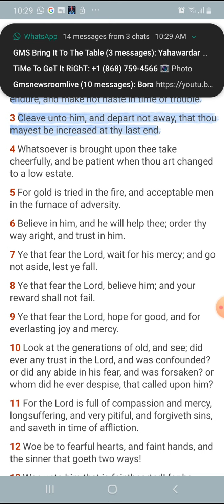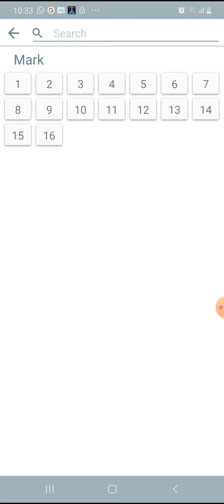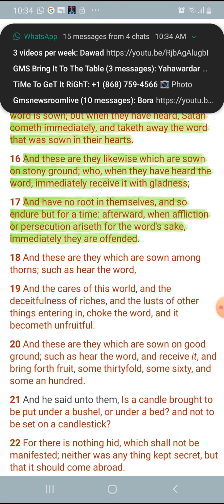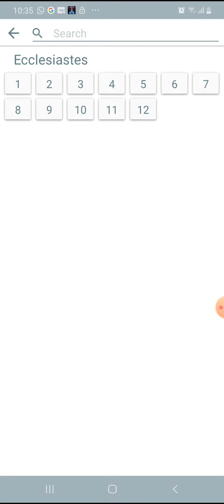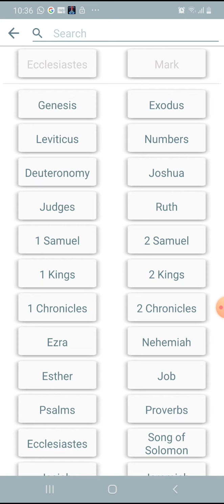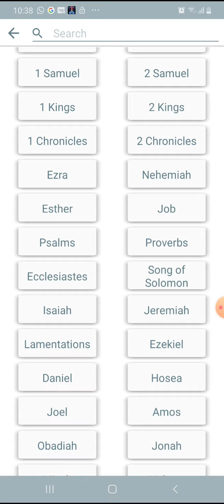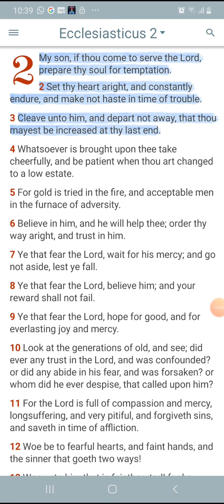Example of what christianity gives to Jake- false hope